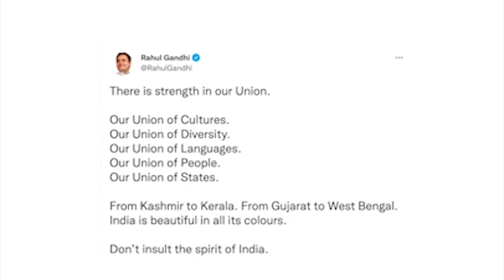iakynduh u rahul gandhi 1000 tylli ki complaint na ka bjp assam, ong: u pyniasoh bad ka china agenda